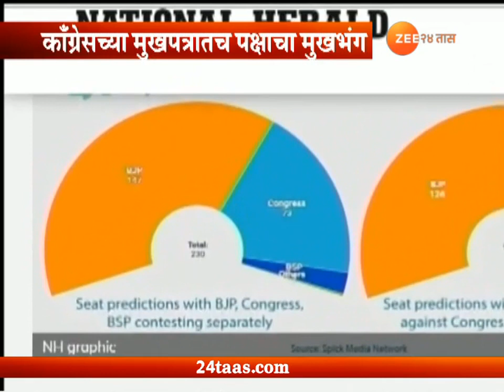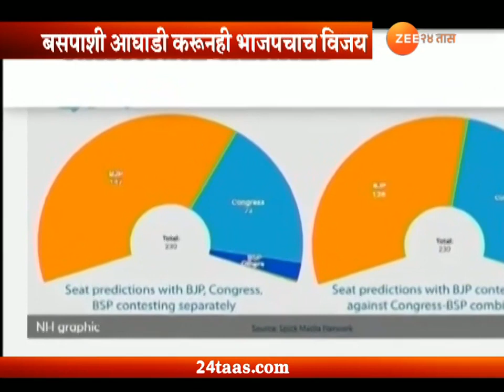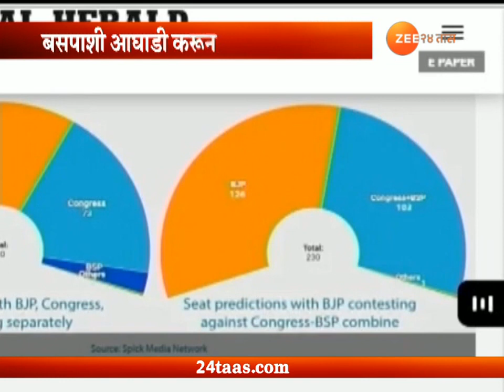काँग्रेसच्या मुखपत्रात भाजपच्या विजयाचं भाकीत